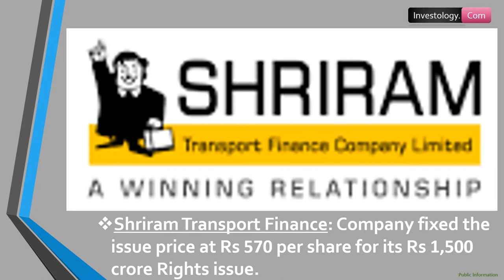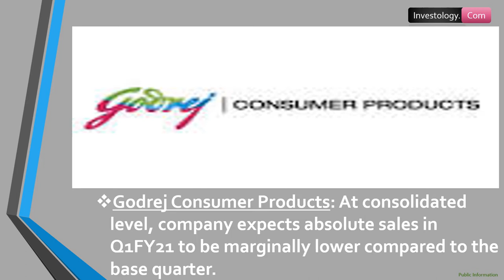Trade Setup For July 7, 2020 | Stock Market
Stocks to look out for:

Q4FY20 Results on July 7: Shree Renuka Sugars, GKB Ophthalmics, Bazel International, Best Agrolife, Best Eastern Hotels, Bhanderi Infracon, Indian Acrylics

Greaves Cotton: Subsidiary Ampere Vehicles to acquire shares of Bestway Agencies on a fully diluted basis through secondary purchase.

Shriram Transport Finance: Company fixed the issue price at Rs 570 per share for its Rs 1,500 crore Rights issue.

Godrej Consumer Products: At consolidated level, company expects absolute sales in Q1FY21 to be marginally lower compared to the base quarter.

Karur Vysya Bank: Bank partnered with Star Health & Allied Insurance to sell health insurance products of Star.

Investology. com

Shilpa Medicare
TATA Motors
Narayana Hrudayalaya
Gujarat Industries Power
Shalby
Ind-Swift Laboratories
Can Fin Homes
Jump Networks
Navin Fluorine International
HDFC AMC
NMDC
Ratnamani Metals
Bank of Maharashtra
Wipro
HCL Technologies
Schneider Electric Infrastructure
Gokul Refoils
Balaji Amines
Mindteck
EIH Associated Hotels
Finolex Industries
IFCI
Ashok Leyland
Endurance Technologies
Sintex Industries
Somany Ceramics
Star Cement
​Apollo Tyres
INEOS Styrolution India
DJ Mediaprint & Logistics
Hindustan Oil Exploration
Ajanta Pharma
Adani Ports and Special Economic Zone
Marico
National Fertilizers
Crest Ventures
Dynamatic Technologies